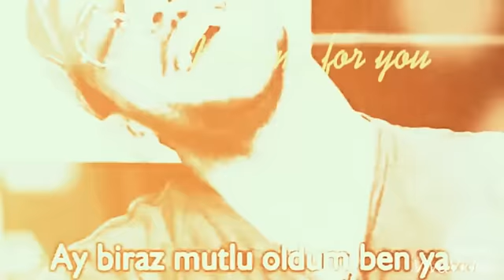Eser West-Cansel Corduk/ CANES - Let her go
CANES💖